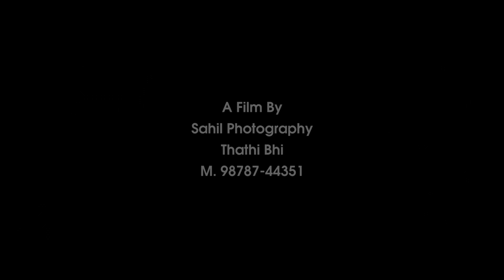Rajwinder Weds Manpreet Pre wedding Sahil Studio Thathi Bhai